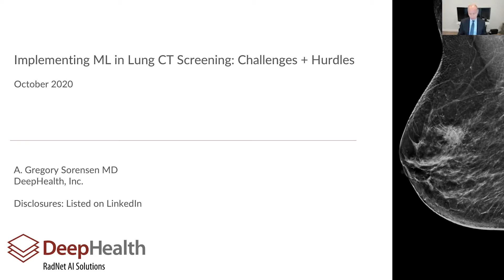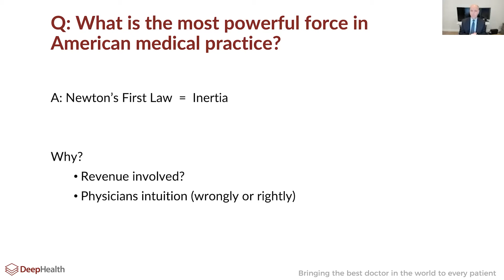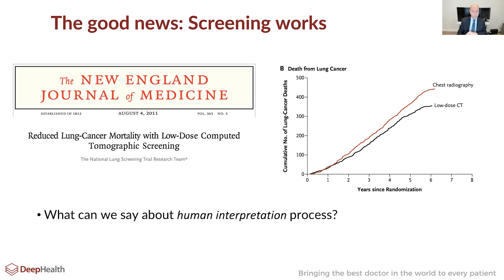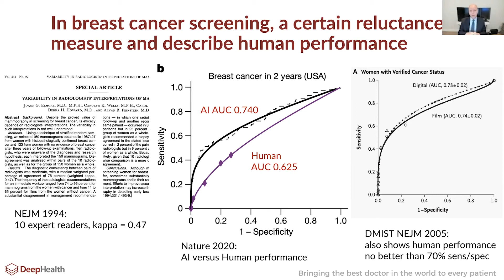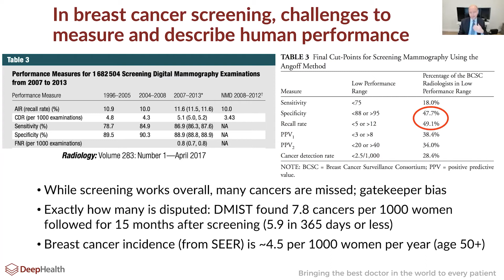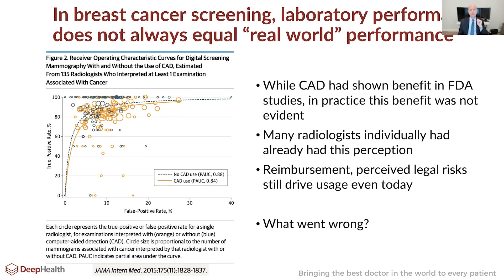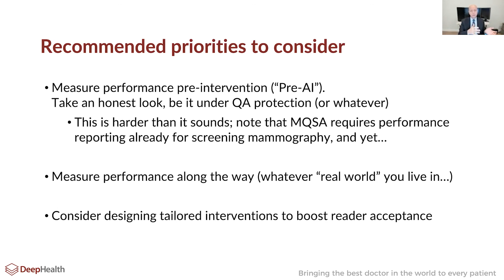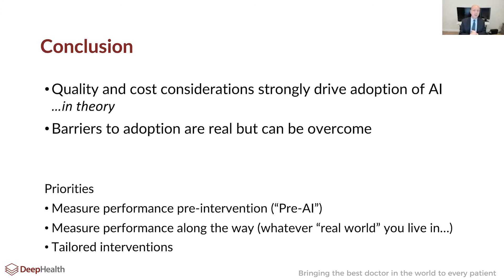QIW 2020: Dr. Sorenson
Quantitative Imaging Workshop XVII: Leveraging CT to Accelerate Detection of Lung Cancer, COPD and Cardiovascular Disease
October 28-30, 2020 | Virtual